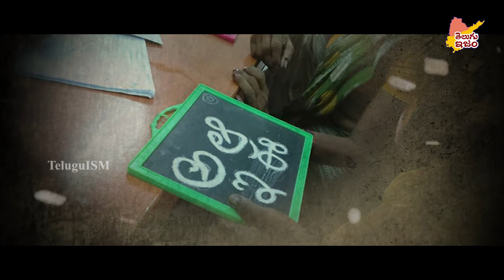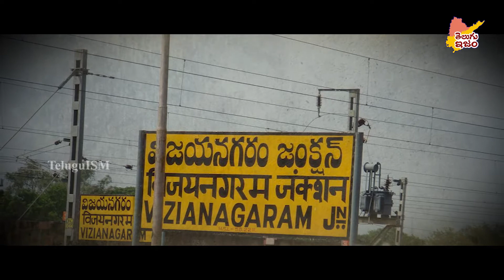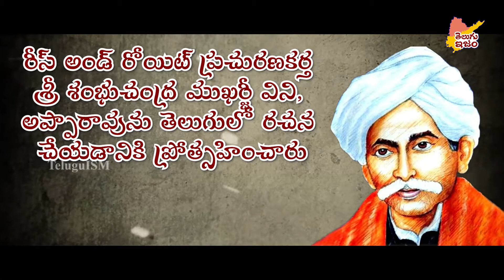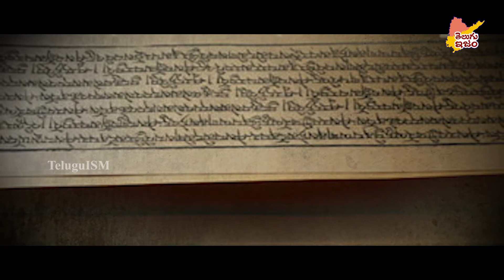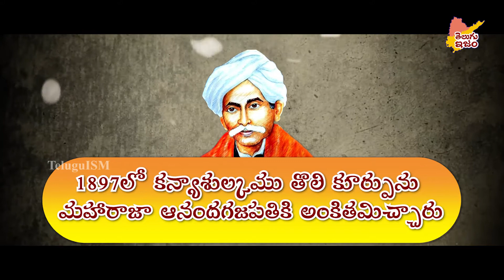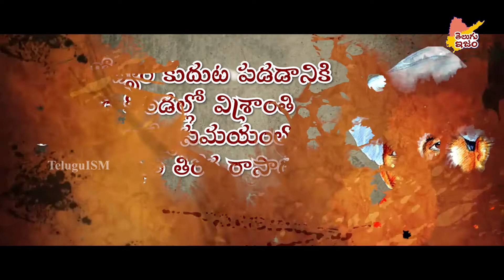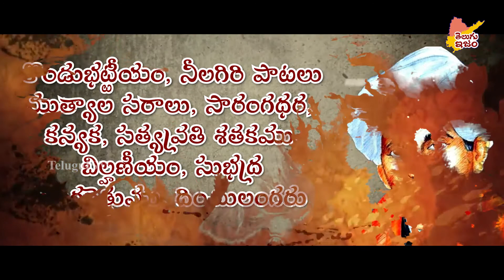Telugu Freedom Fighter | Gurajada Apparao | గురజాడ అప్పారావు || TeluguISM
Gurajada Apparao (Gurajada Venkata Apparao) was an Indian playwright, dramatist, poet, and writer who was well known for his Telugu theatre works. In 1892, Rao wrote the play Kanyasulkam, which is widely regarded as the best Telugu play.

On the occasion of India's 75th Independence day the Indian Government organising an event called Azadi Ka Amrut Mahotsav, it is a series of events organised by the Government of India. So as a part of our contribution, we are remembering our Telugu freedom fighters with our videos.